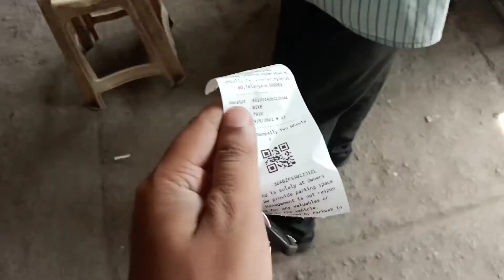First Vlog Video || My First Vlog || Indian Vlog Video RJO // RAJAB JH OFFICIAL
First Vlog Video || My First Vlog || Indian Vlog Video

Pura piyar barsao or Ache comments karo or video viral kardo
( RAJAB JH OFFICIAL )
Instagram Rajab Jh 1997